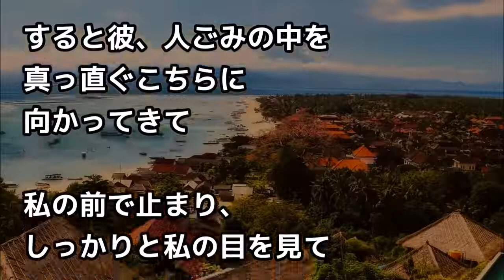インドネシア旅行で現地青年がこちらを凝視「日本人？」⇒「はい」⇒国を代表した様な発表になった【外国人の感動した話】 ! ! !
インドネシア旅行で現地青年がこちらを凝視「日本人？